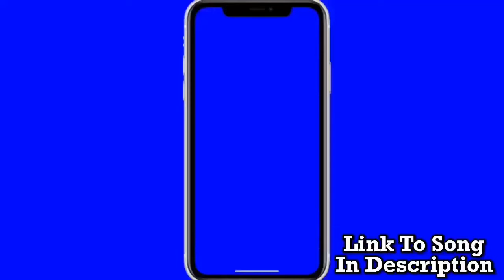Tampa Bay Buccaneers Sign Leonard Fournette